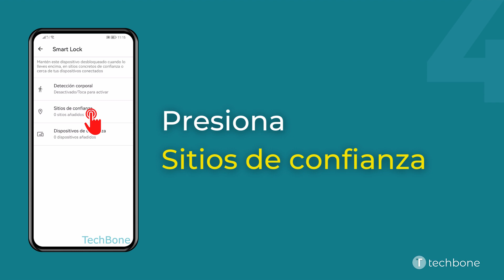Añadir Sitios de Confianza (Smart Lock) - Huawei [Android 10 - EMUI 12]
En el teléfono móvil Huawei se pueden usar las distintas funciones de Smart Lock, que son métodos de desbloqueo inteligentes.
Entre otras, existe la opción de añadir ubicaciones de confianza en las que el teléfono debe permanecer desbloqueado automáticamente. Así, el móvil Huawei no se bloquea automáticamente cuando el tiempo de espera ha expirado. Esto es adecuado, por ejemplo, en el trabajo o en casa para evitar tener que introducir la contraseña cada vez.

0:00 Intro
0:05 Abre los Ajustes
0:15 Presiona Datos biométricos y contraseña
0:25 Presiona Desbloqueo inteligente
0:35 Presiona Sitios de confianza
0:45 Presiona Añadir sitio de confianza y sigue las instrucciones que aparecen en pantalla